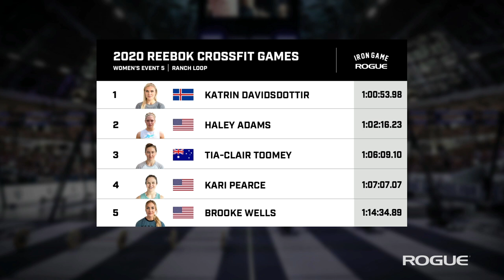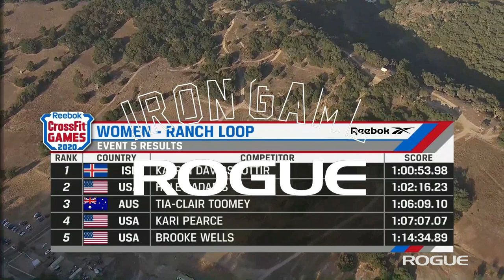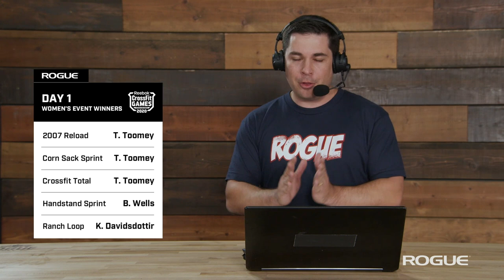Rogue Iron Game Show - Day 1, Episode 5 | Live At The 2020 Reebok CrossFit Games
The Rogue Iron Game show, live from Day One at the 2020 Reebok CrossFit Games in California. Hosts Sam Farber, Annie Sakamoto, and Pat Sherwood wrap up a memorable and "brutal" Friday with an analysis of the big twist in the 3-mile Trail Run (hint, it was 6 miles). They also discuss Katrin Davidsdottir's big breakthrough in that event, and the overall shake-up in the standings (aside from the top spots) on the women's and men's sides. The show concludes with a look ahead at what's to come in Day Two.

For more from the worlds of CrossFit, Powerlifting, Strongman, Olympic Weightlifting, and more, you can check out additional episodes of the Iron Game